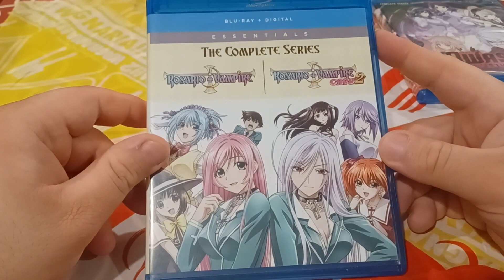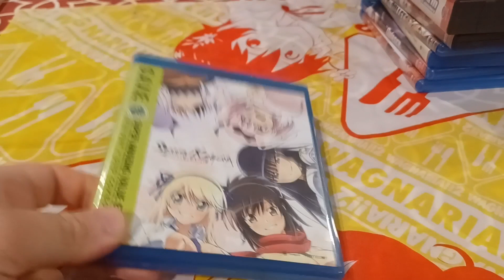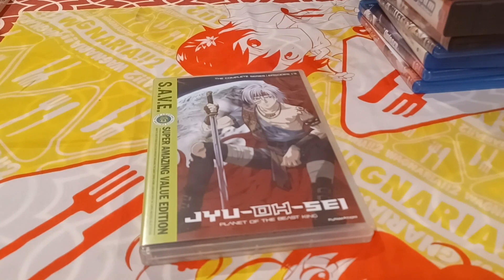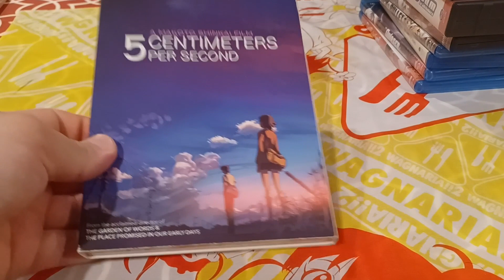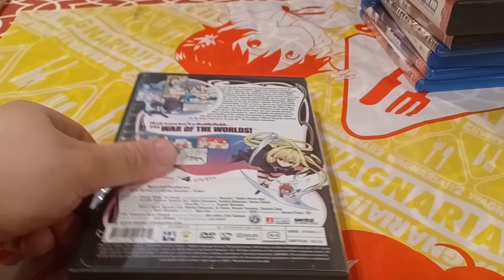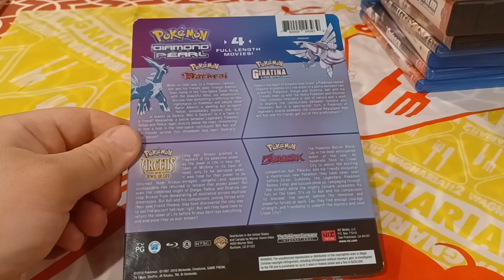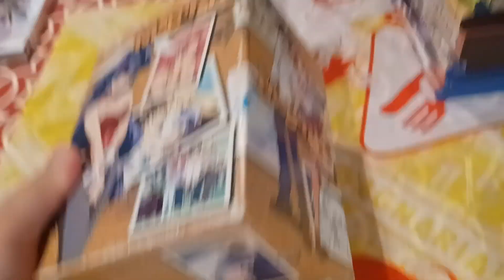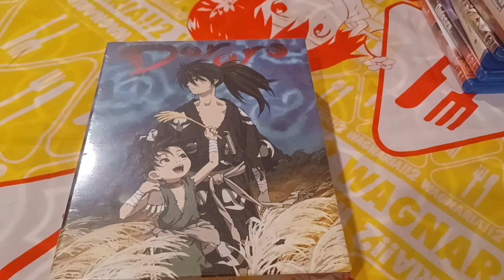Physical Media: Animazing Haul | Mid April 2023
Showcase on several anime titles in the month of April